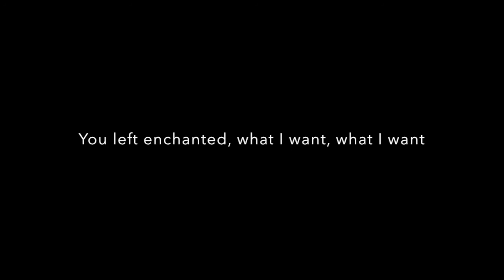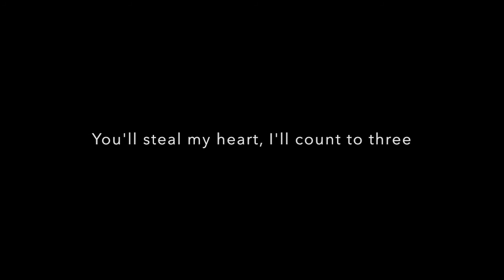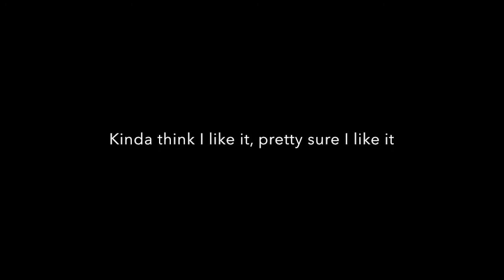Eighteen by Hometown Hero (Lyrics)